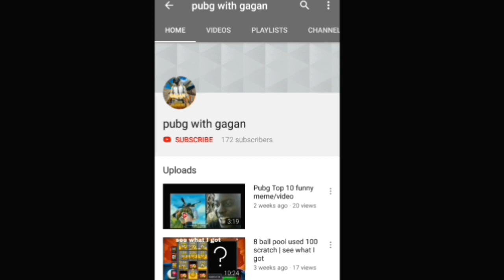How To Get Weapon Master Title Easily In Pubg Mobile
COMMENT down what topic you want next

Tip And Trick  Or   Another Title Video

Assault Rifle = M416, AKM, M16A4, SCAR-L,  QBZ, BERYL-M762, AUG A3, GROZA. ETC.

SMG = UMP9, TOMMY, UZI, VECTOR

SHOUTGUN = S12K, S686, S1896

SNIPER = AWM, M24, KAR98K, SKS, SLR, MINI14, MK14, QBU, VSS,